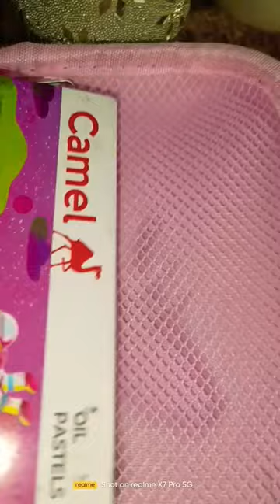MY COLOUR CASE#